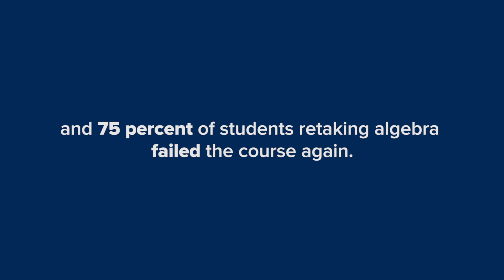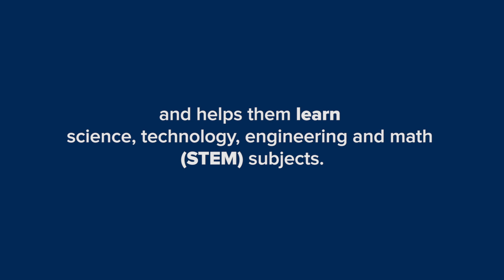Making Math Fun with Robotics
How do you make math meaningful and fun? It’s an equation that UC Davis Professor Harry Cheng is successfully solving with his C-STEM program. In place of traditional textbooks, K-12 students in C-STEM classrooms use robots and programming to learn math, computing, science, technology and engineering. They’re more engaged in the material, more confident in their problem-solving ability and more open to the possibility of careers in these fields.